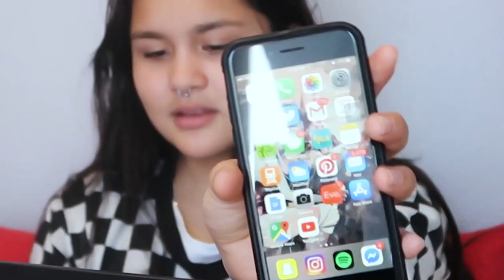Come draw n talk $hit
Honestly the biggest filler on this channel HAHAHA
but pls let me know if you enjoyed by like n sub, then ill know to make more of these :D